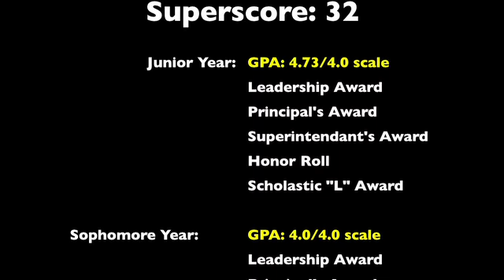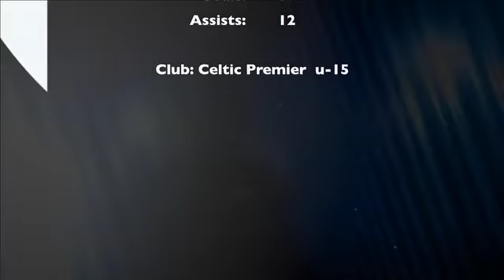Brady Ollier-LAX Highlights v2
Sports Scholarship Highlights of Brady Ollier of Lebanon High School taken during his Junior year.